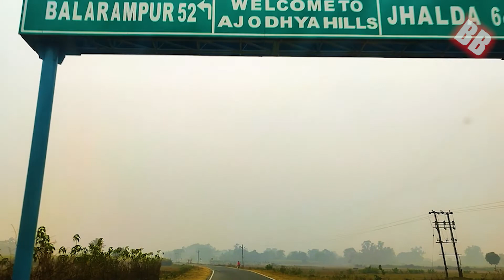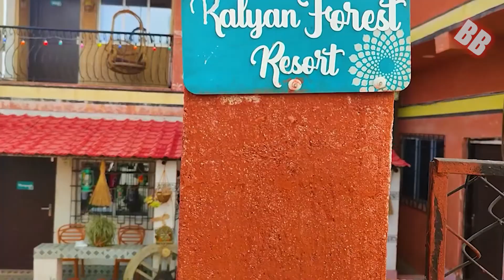Kalyan Forest Resort | Ajodhya Pahar |Purulia | কল্যাণ ফরেস্ট রিসোর্ট | অযোধ্যা পাহাড় |পুরুলিয়া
Kalyan Forest Resort is one of the best resort on the Ajodhya hilltop. In this video we have reviewed the resort. You will able to know all the details and needful information on the resort like rooms, rents, place, facilities, fooding, transport etc.
Kalyan Forest Resort
Address: KALHA , AJODHYA PAHAR,PURULIA,WB KALAHA, AJODHYA PAHAR, PURULIA, Ajodhya, West Bengal 723152
Watch our vlog on Ajodhya Pahar |Purulia Weekend Tour by the below links:

কল্যাণ ফরেস্ট রিসোর্ট অযোধ্যা পাহাড়ের চূড়ার অন্যতম সেরা রিসোর্ট। এই ভিডিওতে আমরা রিসোর্টটি পর্যালোচনা করেছি। আপনি রিসোর্টের সমস্ত বিবরণ এবং প্রয়োজনীয় তথ্য যেমন রুম, ভাড়া, স্থান, সুবিধা, খাবার, পরিবহন ইত্যাদি জানতে সক্ষম হবেন।
তাই ভিডিওটি শেষ পর্যন্ত দেখুন এবং লাইক, কমেন্ট, শেয়ার করতে ভুলবেন না|
ধন্যবাদ|

কল্যাণ ফরেস্ট রিসোর্ট
ঠিকানা: কালহা , অযোধ্যা পাহাড়,পুরুলিয়া,ডব্লিউবি কালাহা, অযোধ্যা পাহাড়, পুরুলিয়া, অযোধ্যা, পশ্চিমবঙ্গ 723152

Song: Ratatouille's Kitchen
Artist: Carmen María and Edu Espinal
Album: Ratatouille's Kitchen

Naihati Boro Maa Kali Puja 2021 | নৈহাটি বড়ো মা কালী পূজা ২০২১ | Kali Puja 2021| Naihati Boro Kali